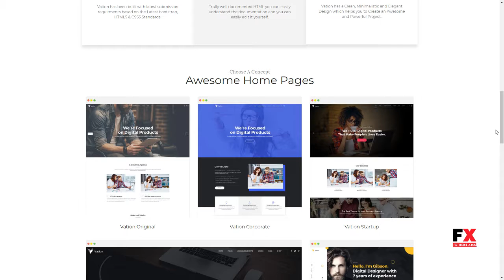Vation Responsive Multi-Purpose HTML5 Template Aldous Mark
Columns 4+

 Layout Responsive

 Tags agency, bootstrap, business, clean, construction, corporate, html5, landing, marketing, medical, multipurpose, shop, startup, studios, travel